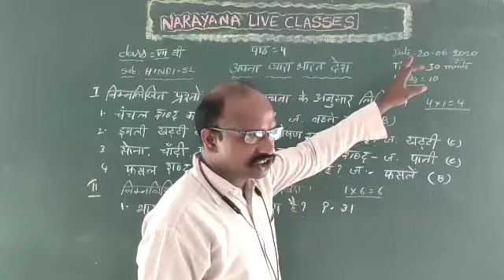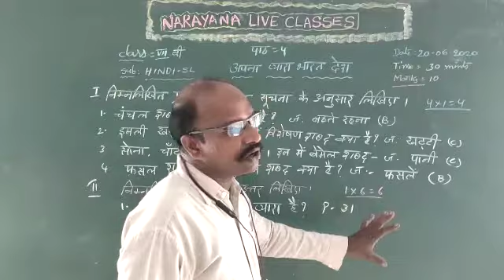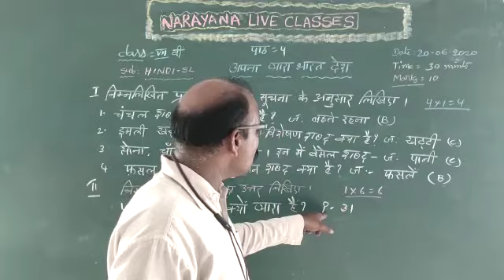AP CLASS 7 HINDI SL 6 APNA PYARA BHARATH DESH 20 06 20